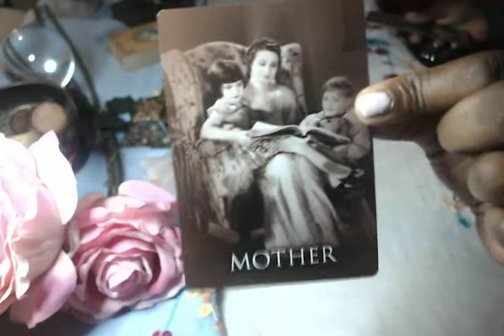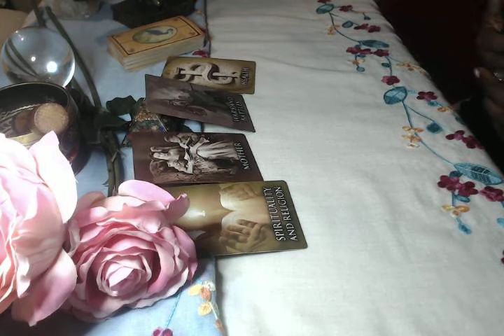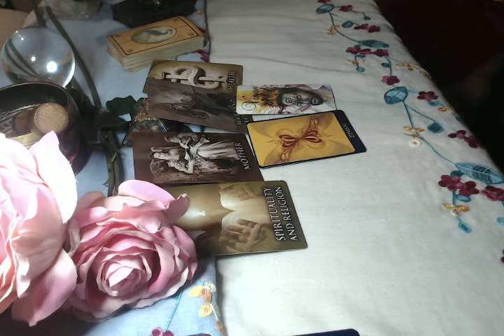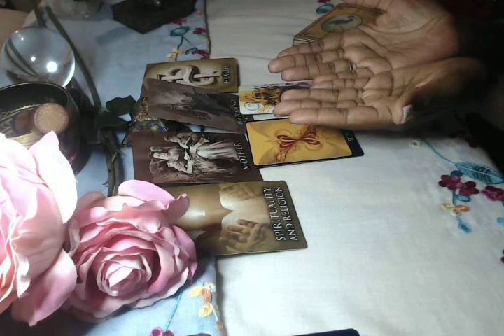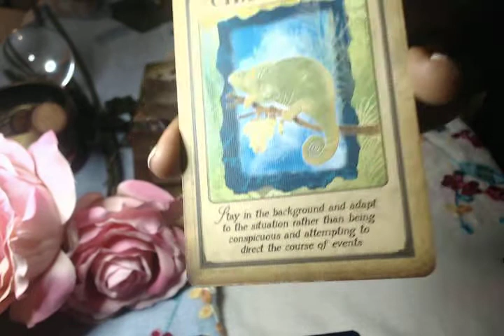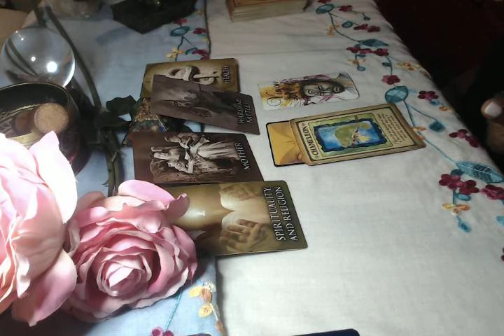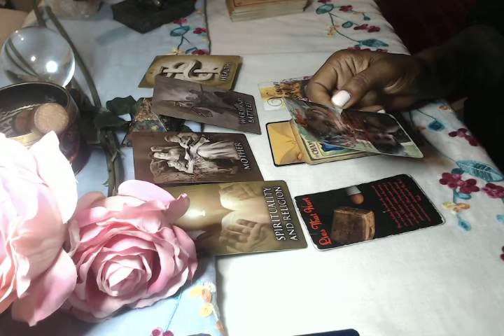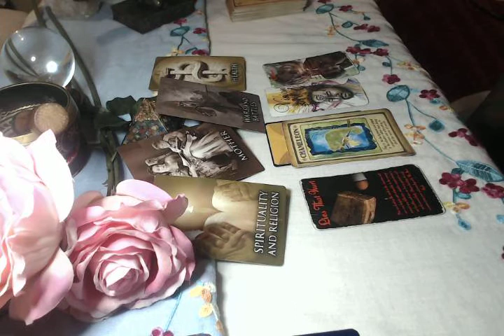Libra Oct 2020 Love Family & Relationship Spiritual Guidance